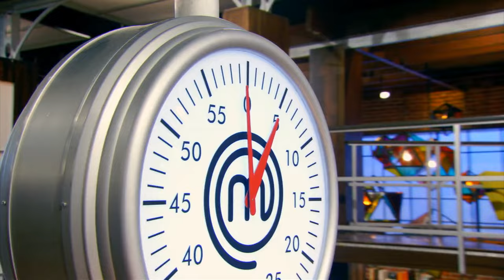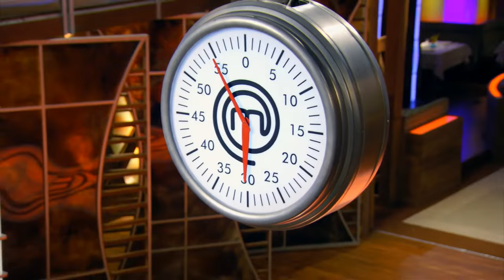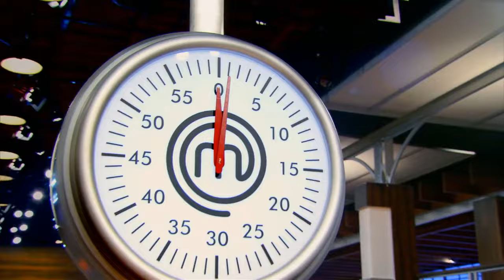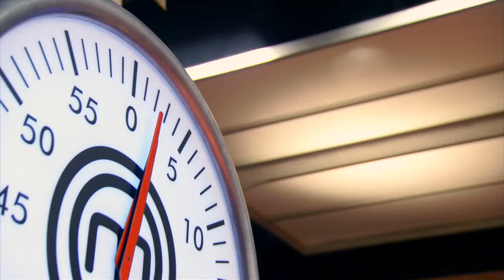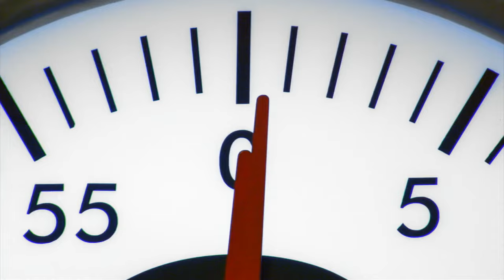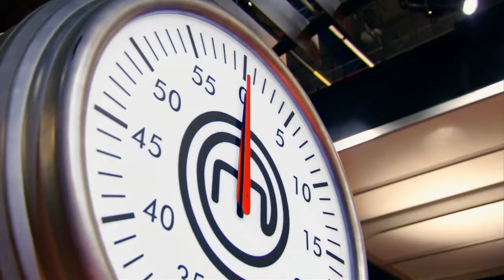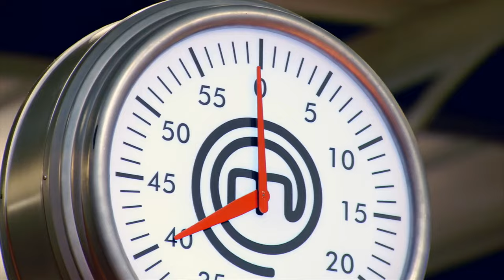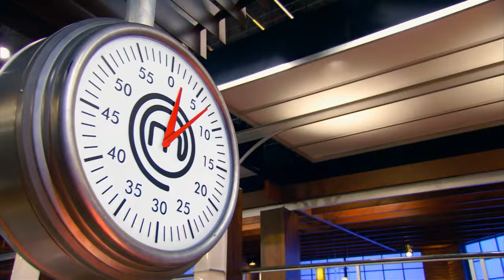MasterChef US (2014) S05E13: Top 8 Compete